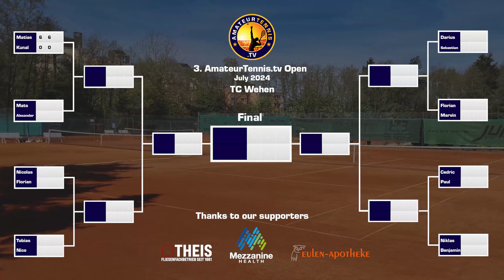🎾 LK Turnier | 1. Runde | Alexander (LK 7.0) vs. Mats (LK 18.2) | NTRP 4.0 | Amateur Tennis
Willkommen zum nächsten Video vom LK-Turnier beim TC Wehen, den 3. AmateurTennis.tv Open! In diesem Match der ersten Runde treten Alexander (LK 7.0) und Mats (LK 18.2) gegeneinander an. Erlebt packendes Amateurtennis und seht, wer sich den Sieg in diesem Spiel sichern kann!

Turnier-Details:

Datum: 13. und 14. Juli 2024
Ort: TC Wehen
Teilnehmer: 16 Spieler im KO-System
Besonderheit:
- Für alle Spieler, die ihr erstes Match verloren haben, gibt es eine Nebenrunde, die ebenfalls auf diesem Kanal zu sehen sein wird.

Mezzanine Healthcare aus Wiesbaden
Privater Spender: Raimund Scheu
Ohne eure großzügige Unterstützung wäre dieses Turnier nicht möglich gewesen. Vielen Dank!

Drückt die Glocke, um sofort benachrichtigt zu werden, wenn neue Videos online gehen.

👍 Liked dieses Video und kommentiert eure Meinung zum Match! Wen seht ihr als Favoriten im Turnier?

Power Bank

-- Inhalt --
00:00 – Intro
00:14 – Match
12:02 - Match Summary